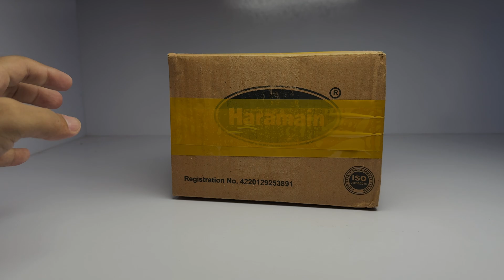How to Make RC Tank | Building DIY Wooden RC Tank For My Son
In this video, I'll show you step-by-step how to build a DIY wooden RC tank for my son. This fun and educational project is perfect for spending quality time together while learning about building and electronics. Follow along as we assemble the tank from scratch, paint it, and bring it to life with remote control functionality.

diecast cars unboxing
re diecast cars
scale model trucks
box full of model cars
most detailed model car
diecast pickup trucks
model car collection
rc cars
suv diecast model cars
lexus diecast model cars
realistic re truck
1/24 scale model car diorama

**Materials Needed:**
- Wooden sheets or planks
- RC tank kit (includes motors, tracks, and remote control)
- Screws, nails, and wood glue
- Paint and brushes
- Sandpaper
- Basic tools (saw, drill, screwdriver, etc.)

**Steps Covered:**
1. Designing and cutting the wooden pieces.
2. Assembling the tank body.
3. Installing the motors and tracks.
4. Wiring the electronics.
5. Painting and finishing touches.
6. Testing and playing with the RC tank.